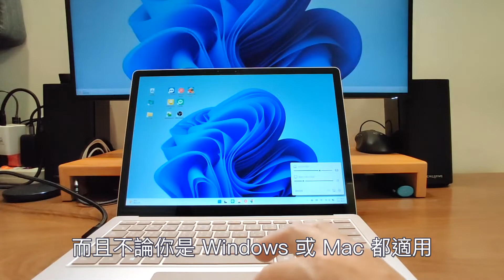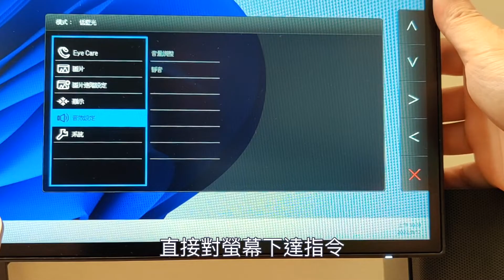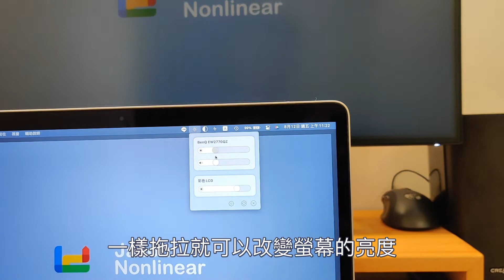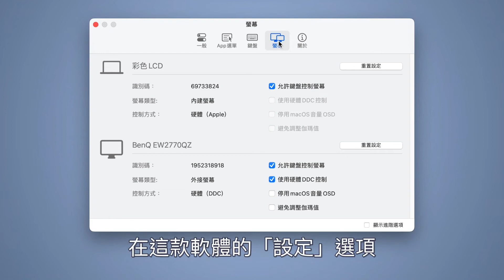用電腦直接控制外接螢幕的亮度，擺脫超難用的螢幕按鈕 | 護眼 4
電腦外接螢幕通常沒有光源感知器，因此無法自動控制螢幕亮度，在環境光線較低的時候，螢幕就會變得相當刺眼，而螢幕上面配備的控制按鈕非常難用，操作起來相當麻煩。其實在電腦上就可以控制外接螢幕的亮度，甚至是音量，讓你隨時都能依照環境光線不同，輕鬆地調整螢幕亮度。

護眼 5：漂亮的桌布到了晚上變成眼睛殺手？iPhone 自動切換淺色或深色鎖定畫面 護眼 5

章節導覽
0:00 開場
0:19 螢幕上面的按鈕非常難用
0:38 用電腦就可以修改外接螢幕亮度
1:26 Windows (硬體 DDC/CI)：Twinkle Tray
2:07 Windows (軟體模擬)：ScreenDimmer
2:20 Mac (硬體 DDC/CI + 軟體模擬)：MonitorControl
3:32 螢幕有 DDC/CI 卻還是無法控制？
4:43 總結

Brightness icons created by Freepik - Flaticon